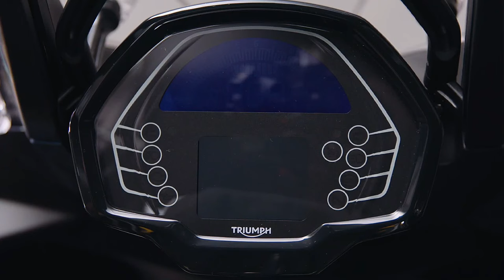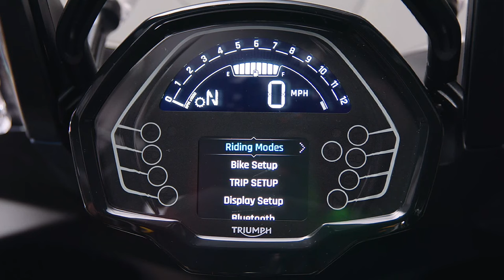2025 Triumph Tiger Sport 800 Launching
ALL-NEW TIGER SPORT 800
Built for riders who crave both thrilling performance and long-distance comfort. Whether you're breaking free from the daily grind or chasing new horizons, the All-new Tiger Sport 800 delivers pure exhilaration and instant escapism with every ride.
UNLEASH THE FREEDOM OF EVERY RIDE
From weekend blasts to spontaneous journeys into the unknown, the Tiger Sport 800 transforms every ride into a thrilling adventure. Its refined engineering and smooth power delivery provide the freedom to break away from the ordinary and immerse in the road ahead.
Dating back to a Highside/Lowside podcast three years ago, I've argued that the classic sport-touring motorcycle is not dying out, it's just evolving. For 2025, Triumph has boosted my argument by introducing an intriguing new entry in the sport-touring class.  2025 Triumph Tiger Sport 800 Launching @motoadv6305